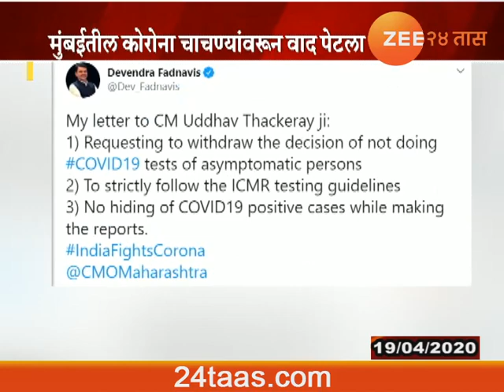Government And Opposition Facing Eachother For Covid-19 Testing Not Done as Per ICMR Guidelines